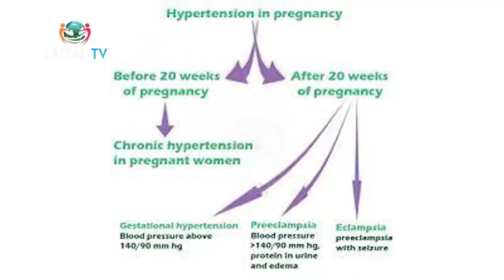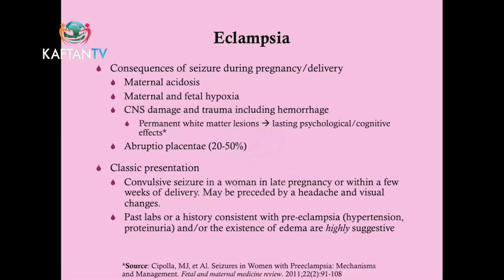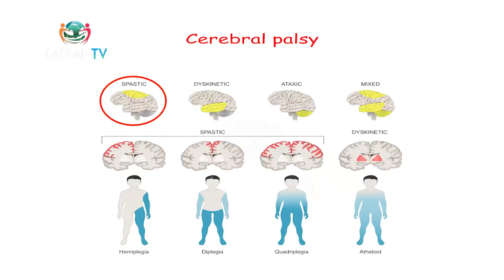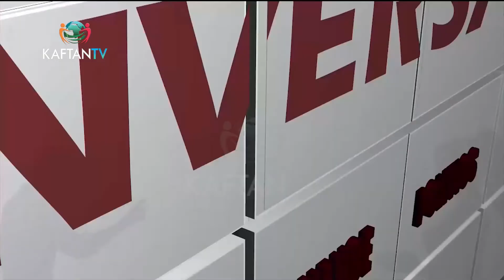CONVERSATION INT’L DAY OF THE GIRL 2022 PART 2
So, on the show today, as Nigeria joins the rest of the World to Commemorate International Day of the Girl Child, Themed “Our Time Is Now- Our Rights, Our Future” we lend our voice/effort here in the studio with my guest Zitchat Noro 11, suffering from Cerebral Palsy, and lost her twin sister at birth.

This story will definitely hit you emotionally.